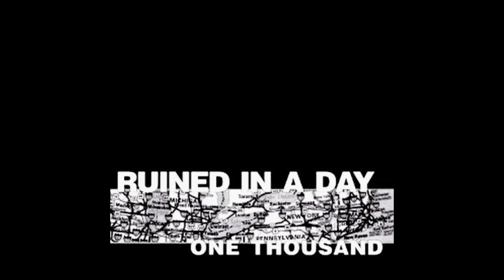Ruined In A Day - One Thousand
One Thousand / Breathing Room 7" (2000)